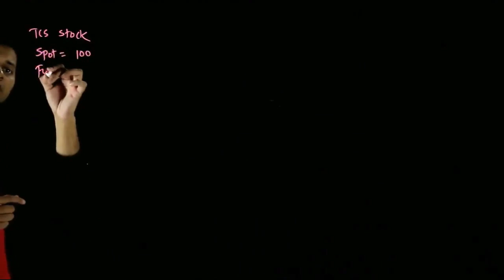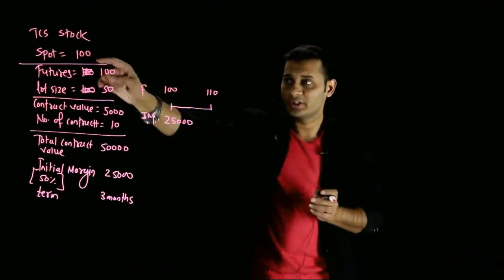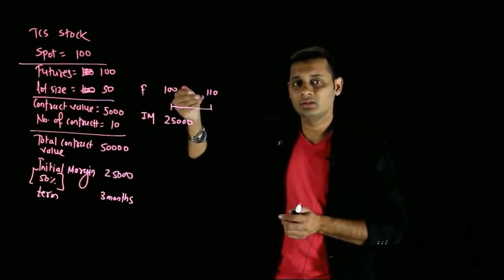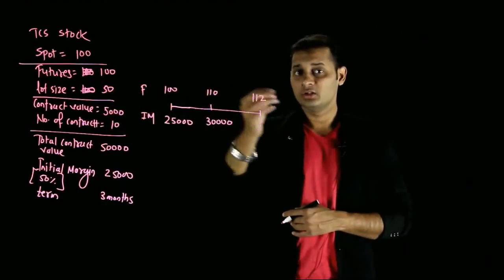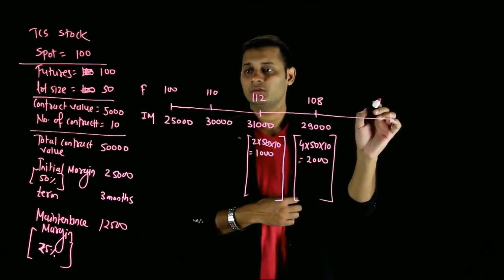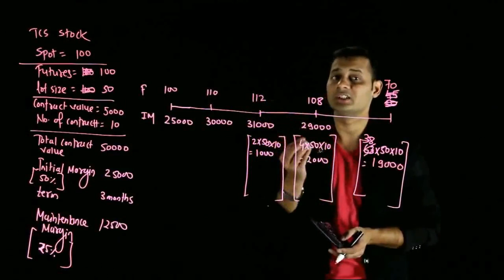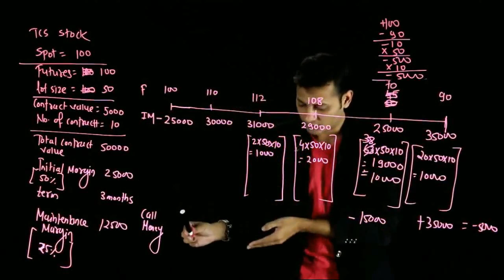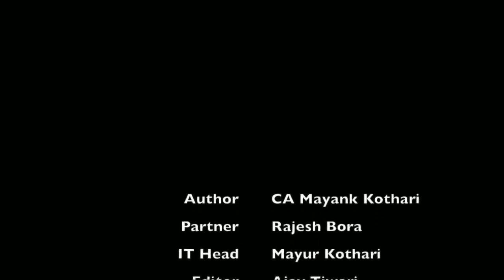Mark To Market in Futures | CA FINAL SFM